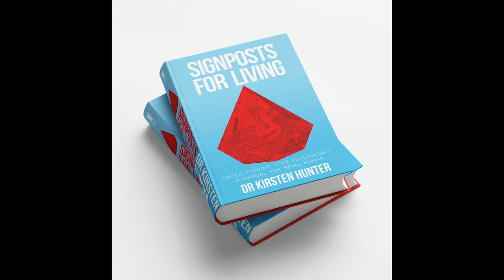Parenting; Love and Pride, not just Love. Co-Presenter Kristen Coggan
We understand that we need to love our child and guide them in their behaviour and their choices, but a third leg to the stool of parenting is showing that we are proud of our child. Our child learns confidence and positive self talk from first hearing the acknowledging language from their parent. Language that celebrates the unique person that our child is. Learn about how to foster confidence in your child, enjoy this podcast with my dearest and most enjoyed co-presenter Kristen.